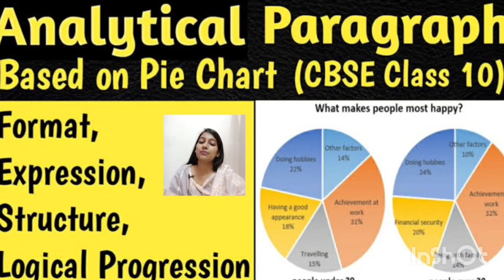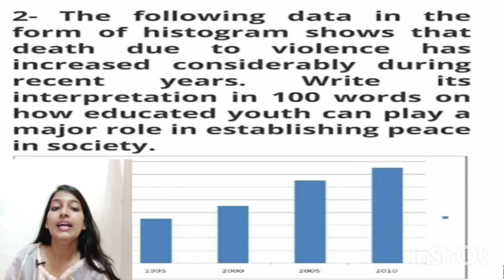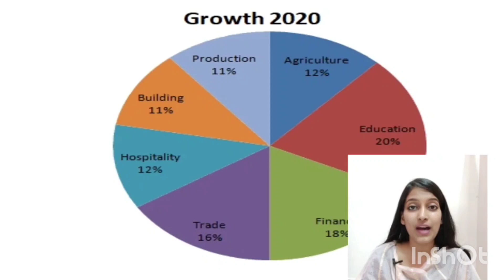Factual passage & Analytical paragraph! What it is ?? Class 9 & 10 CBSE